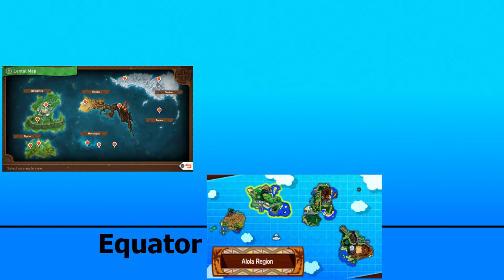Where Is The Lental Region?? ll Pallet University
Where on the World of Pokemon's globe is the Lental Region? There aren't many clues, but we sure are going to over-analyze the ones that are there!

Black Visions Collective, a black, trans, and queer-led social justice organization and legal fund based in Minneapolis-St. Paul

The NAACP Legal Defense Fund, which supports racial justice through advocacy, litigation, and education

The ACLU, which provides legal services and support for a broad range of people with civil rights complaints